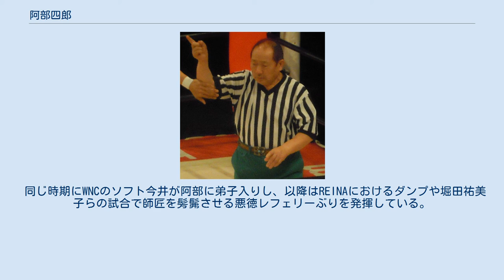阿部四郎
IWA・JAPANの関係者
阿部 四郎（あべ しろう、1940年7月28日 - 2017年4月25日）は、日本の実業家、プロレスのレフェリー。
「悪徳レフェリー（極悪レフェリーとも）」としてプロレス界に一時代を築いた。
 福島県出身。
東村山市で芸能プロダクション『大和プロ』を、江古田駅前でスナックを経営。
北島音楽事務所や全日本女子プロレスの興行にプロモーターとして関わっていた。
北島三郎にはとても可愛がられていたという。
 1970年代から全女のレフェリーを兼任し、全女の試合を放送していたフジテレビの人気番組「オレたちひょうきん族」の一コーナー「ひょうきんプロレスアワー」のごく初期にも、レフェリー兼リングアナウンサー役を務めている。
 1980年代初頭、デビル雅美が率いたヒール軍団「ブラック・デビル」の末期に、突如としてデビル軍団側に肩入れする不公正なレフェリングをし始めたため、植田信治コミッショナーは凶器使用禁止令を下すと共に、阿部にも暫くの出場停止と減給処分を言い渡した。
 その後、凶器使用禁止令を遵守しようとするデビルと、凶器の使用にこだわるダンプ松本、マスクド・ユウとの間で対立が発生。
業を煮やしたデビルは、デビル軍団の解散を宣言する（その後デビルは山崎五紀を帯同し、ベビーフェイス寄りでこそあれ、一匹狼の道を歩むこととなる）。
 デビルに謀反した松本とユウが、新たなヒール軍団「極悪同盟」を結成すると、今度は「下積みを強いられてきたダンプがかわいそうだから」と極悪同盟に加担する。
 以後は度重なるコミッショナーの警告を受けながらも、 と、極悪同盟を徹底的に贔屓するある種の名人芸とも呼べる極悪レフェリングを展開し、果ては極悪同盟とお揃いのコスチュームで一緒に現れる悪徳レフェリーとして、当時、人気絶頂にあったクラッシュギャルズを始めとするベビーフェイス勢を大いに苦しめ、会場のファンからの怒号を集めた（同時期の男子団体のレフェリーであるジョー樋口やミスター高橋も「反則を見ていないふりをして客をヒートさせる」程度のことはやっていたが、露骨にヒールを贔屓するレフェリングを展開したのは男女通じて阿部が初めてである）。
ダンプも阿部に関して「阿部ちゃんは今でも私にとって、とても大切な仲間です。」と自身のブログ内やインタビュー等で語っていた。
 阿部の悪行を実況席から指弾し続けたアナウンサーの志生野温夫とは、実は旧知の仲である。
 「めちゃ×2イケてるッ!」の「格闘女神MECHA」コーナーで岡村隆史扮するレフェリー「岡村四郎」のモデルになり、また、同コーナーでの極楽とんぼ扮する「極楽同盟」と現役女子プロレスラーとのタッグ対決では、本人が登場して往時を髣髴とさせる極楽同盟贔屓のレフェリングを披露した。
 晩年はIWAジャパンを主戦場としていた。
日刊ゲンダイのインタビュー「あの人は今こうしている」（2005年と2010年の2度登場）では、レフェリーとしてギャラの支払を殆ど受けていなかった事、松永兄弟に対して巨額の売掛金があり、うやむやのまま結局未収になったのみならず、全女の借金の保証人だったため、2008年に東村山市の自宅を差し押さえられた事などを愚痴っている。
 ZERO1-MAXのメインレフェリーを務めた阿部信輔は息子で、父とは異なり公平で正統派なレフェリングである。
 2009年7月9日、新宿FACEで行われた「NOSAWA-BON-BA-YE 5」の、クラッシュギャルズ25周年メモリアルマッチ・長与みのる＆ライオネス高山VSダンプ菊＆ブル坂井の試合をもってレフェリーを引退し、芸能プロダクションと、立川駅前のスナックの経営を行う。
 また故郷である福島でプロモーターをしていたこともあり、レフェリー引退後も、2012年1月8日のブル中野引退興行（TDCホール）、2014年3月22日の長与千種プロデュース興行（大田区総合体育館）に参加し、可変速カウントなどの往時のレフェリングを披露した。
 2014年5月31日放送のめちゃイケでは、9年ぶりに行われためちゃ女のメインイベントである新・極楽同盟の試合にて、レフェリーとして再び登場した。
 同じ時期にWNCのソフト今井が阿部に弟子入りし、以降はREINAにおけるダンプや堀田祐美子らの試合で師匠を髣髴させる悪徳レフェリーぶりを発揮している。
 2017年4月25日午前、肺...